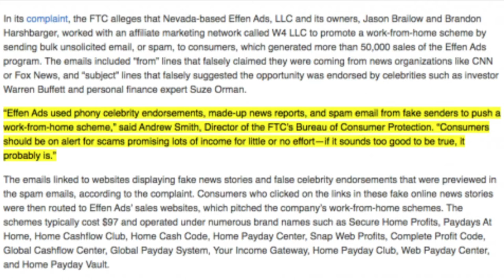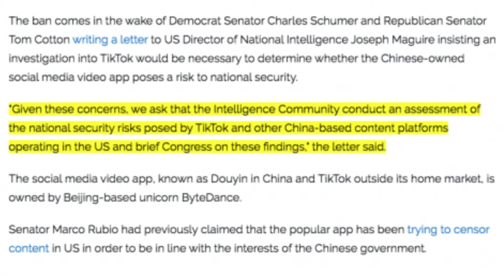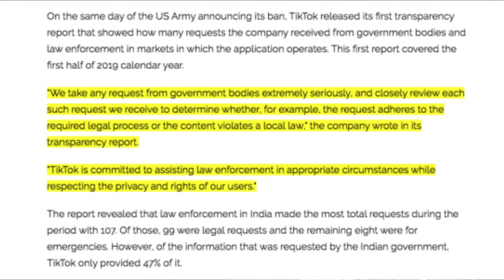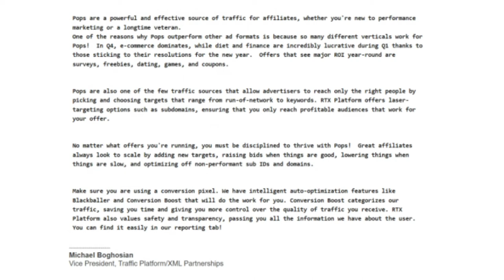OfferVault News: How Pop up Ads Will Keep Crushing It in 2020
Tell us about issues, scams, people who don't pay, companies doing horrible things, or changes in the industry by sending us an email.

Here are the top stories this week:

(0:29) - Spotify is the latest platform to halt political ads

(2:46) - Operators of Multi-Million Dollar Work-from-Home Scheme Settle FTC Allegations

(6:46) - Popular Chinese-owned social media app TikTok is being banned by the US Army amid security concerns

(11:06) - How Pop up Ads Will Keep Crushing It in 2020